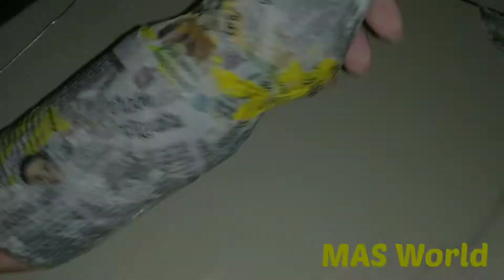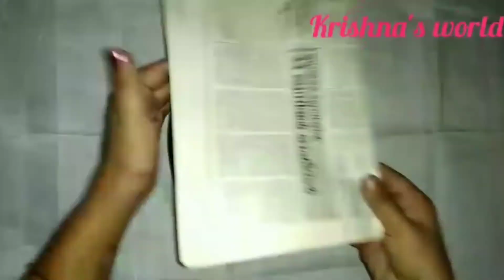Bottle craft | withme 11 craft YouTubers collaboration | Challenge video| MAS World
Hi friends,
      This is a small collaboration video of 11 different bottle crafts of 11 craft YouTubers, including me.  🥰 Hope you will enjoy the video.
      I have given the links of all the 10 members who worked behind this video👇. Please support them too.🥰
         Love
        MAS World

MAS World
bottle craft
challenge video
collaboration video

Thankq 4 visiting my channel 🥰